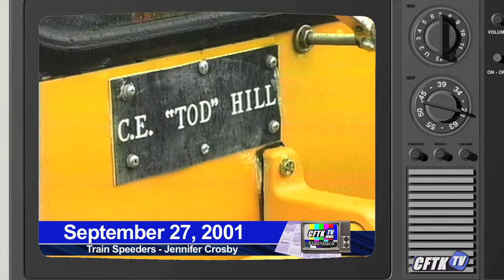CFTK-TV Flashback - September 27, 2001 - Rail Speeders - Reporter: Jennifer Crosby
September 27, 2001 - Rail Speeders in Smithers, BC - Reporter: Jennifer Crosby